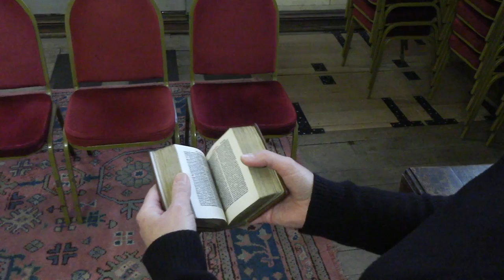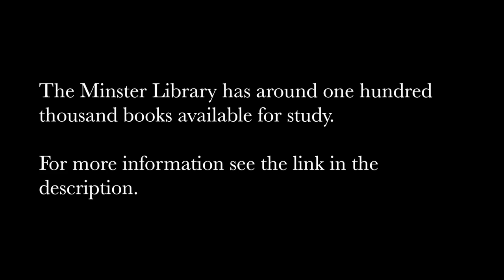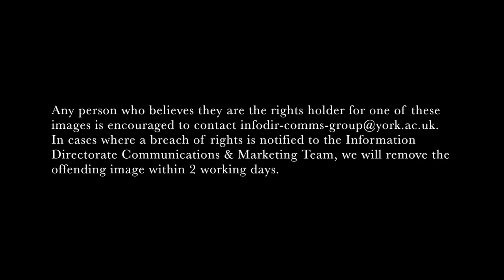Behind the scenes at York Minster Library - Catherine of Aragon's Prayer Book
Filmed for World Book Day 2015. Sarah Griffin (Special Collections and York Minster Librarian) shows us Catherine of Aragon’s prayer book.

Filmed & Edited by: Jamie Clark

Image: Catherine of Aragon by Lucas Hornebolte. Collection of the Duke of Buccleuch and Queensberry KT. Source

Image: Portrait of Henry VIII by Workshop of Hans Holbein the Younger. Walker Art Gallery collection. Source

Image: Martyrdom of Saint Thomas Becket. Walters Art Museum. Source